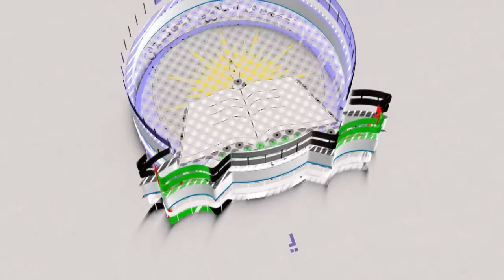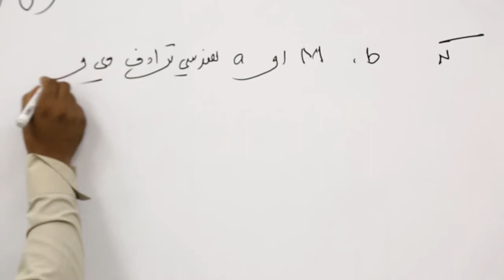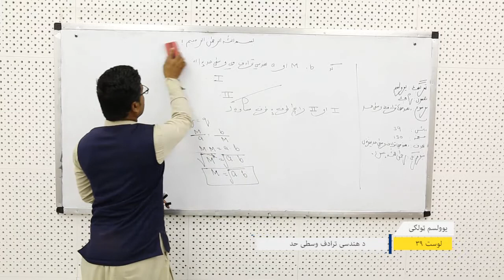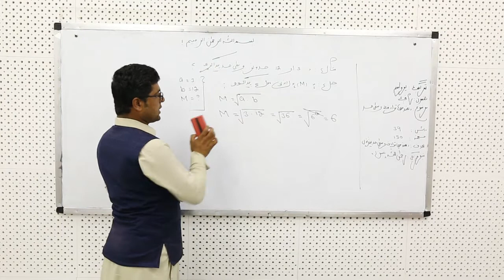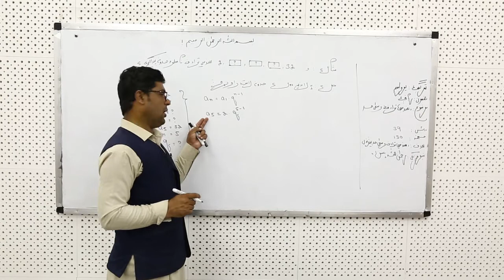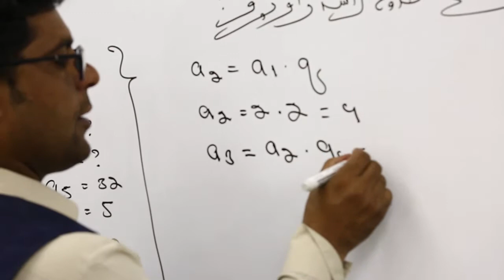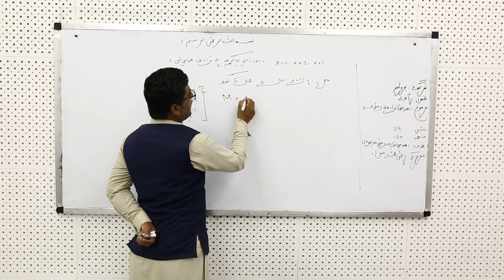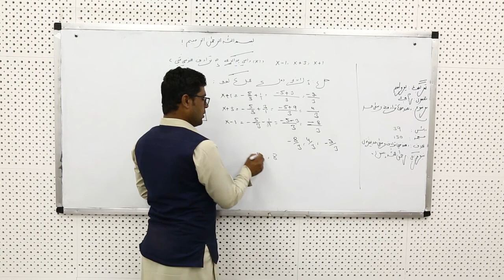یوولسم ټولګی ریاضی لوست ۳۹ د هندسی ترادف وسطی حد